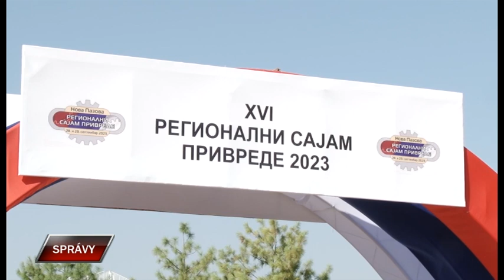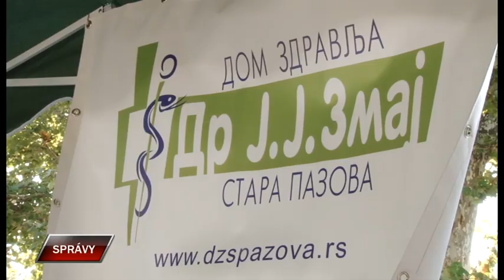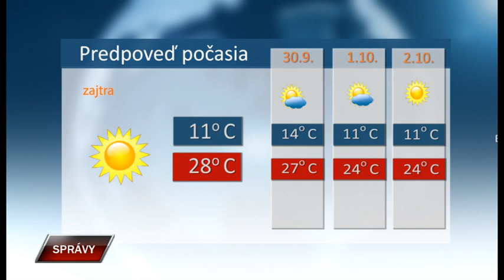Spravy 28 9 2023